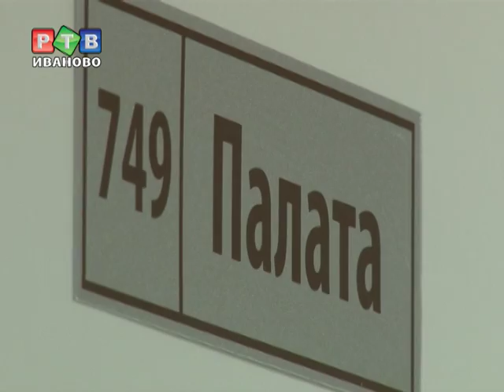В Иванове рак лечат по-новому